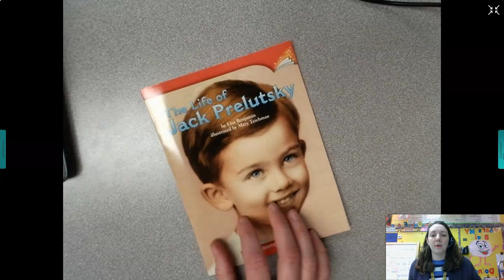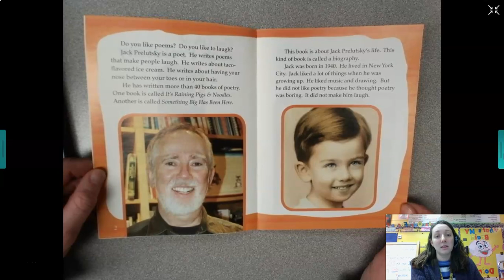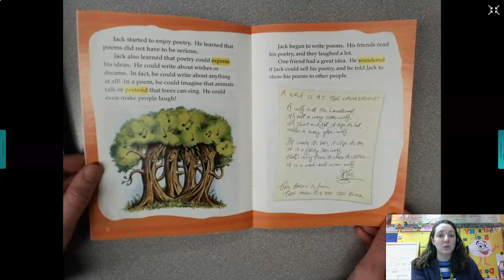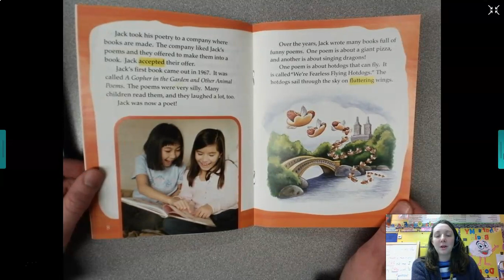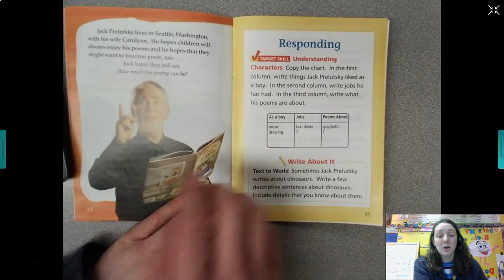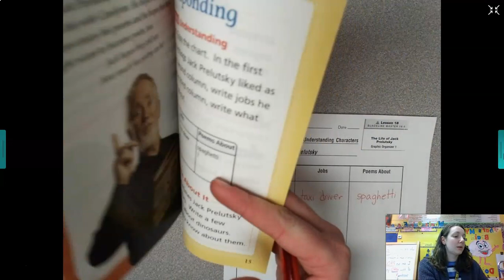Understanding Characters (Davis, 2nd)